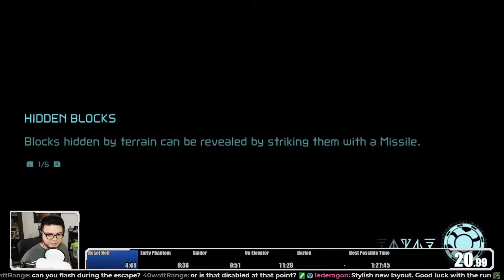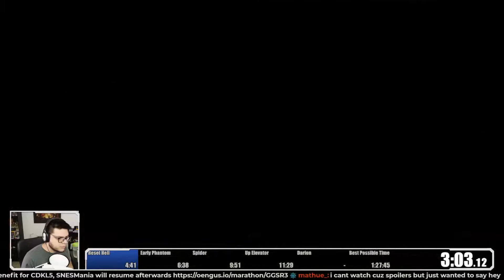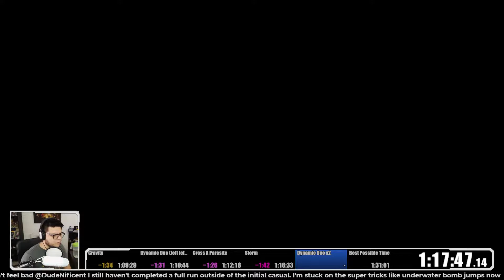Metroid Dread Any% Speedrun in 1:30:59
Very happy with this Metroid Dread Any% Speedrun, still more time to be saved but it will definitely take a bigger effort to keep going down.

Live Monday to Friday at 7am and eventualy some other days that I will give notice on twitter and discord :)